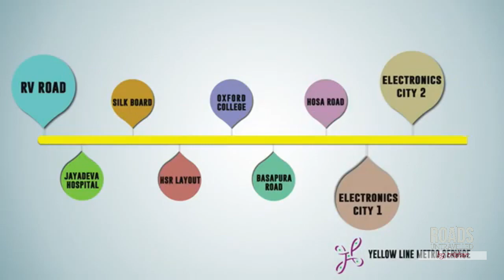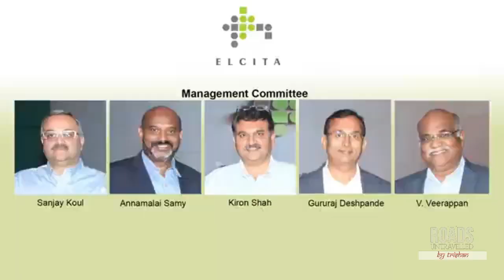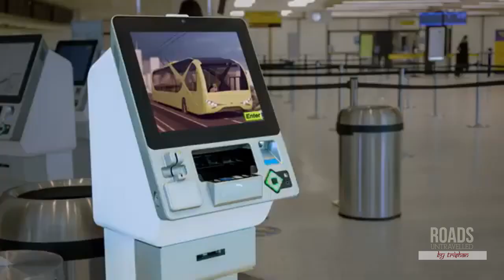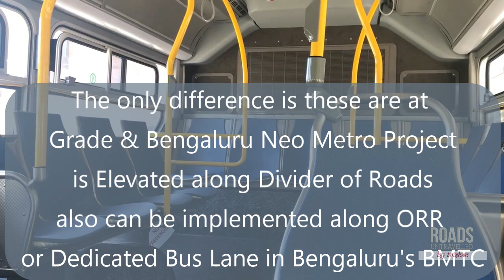Bengaluru Electronic City Metro Neo Rubber Wheel Metro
Bengaluru Electronic City Metro Neo project Rubber Wheel Metro
Electric Trolley Bus called
 which is planned for 5km with 10 stations will be called as TechHalliExpress or simply called Metro Neo
Electric Trolleybuses which carry 250 passengers with speed of 60kmph
2-10 minutes frequency
Dedicated Elevated road along Main road
-Electric buses which ply in dedicated road
-Span of 5km in first phase
-10 Stations
Infosys foundation konappana agrahara station,
Timken,
Velankani,
3M,
Phase-3,
Wipro,
Infosys MNC,
Interflex electronics,
happiest minds,
electronic city metro station.
-24months target to complete after clearance around 2025.